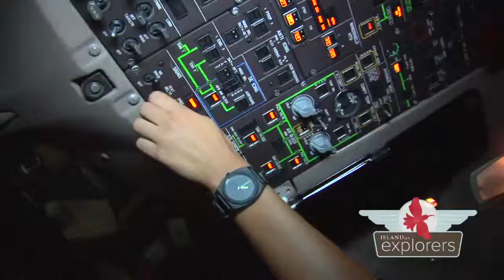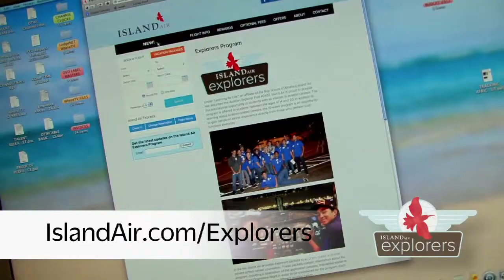Island Air Explorers Program (Segment 5)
Island Air sponsors the Explorers Program annually for 15 high school seniors. During a 10 week program, students are introduced to most of the careers found in civil aviation. From pilots to engineers to maintenance, there could be a future for you in aviation! for the inside scoop and application forms.